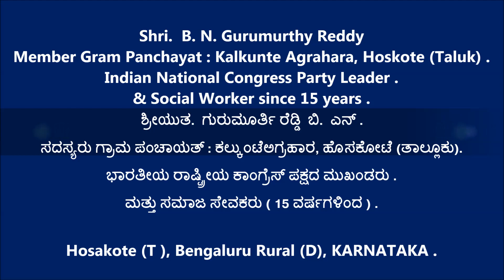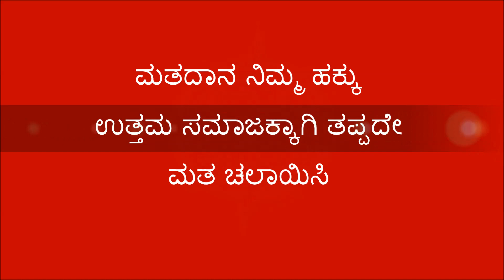Gurumurthy Reddy B N [ ಸದಸ್ಯರು ಗ್ರಾಮ ಪಂಚಾಯತ್ : ಕಲ್ಕುಂಟೆಅಗ್ರಹಾರ, ಹೊಸಕೋಟೆ (ತಾಲ್ಲೂಕು) ]